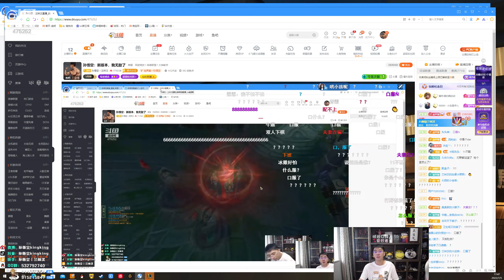【猴哥】蘭林漢悟空：石頭人VS劍魔 國服 對面抓隊友抓 夫妻開始來雙簧（20220707P8)